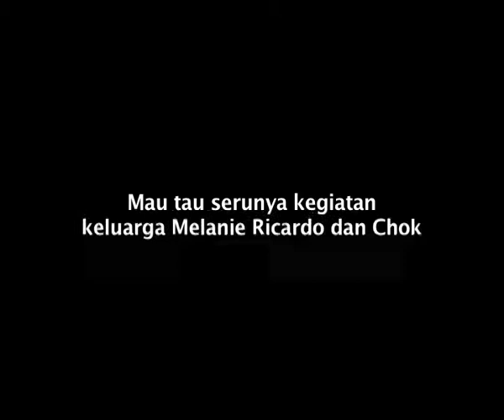Behind The Scene - Melanie R VS Choky S - New Famili 100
Ingin tahu bagaimana serunya dua keluarga selebritis Indonesia
Melanie Ricardo dan Choky Sitohang di New Famili 100?

Saksikan hebohnya dua keluarga ini memperebutkan hadiah sebesar 50 juta rupiah.

dipandu oleh pelawak Tukul Arwana.
Saksikan terus  New Famili 100 Setiap hari Senin- Jumat